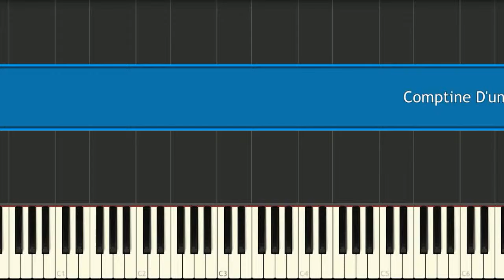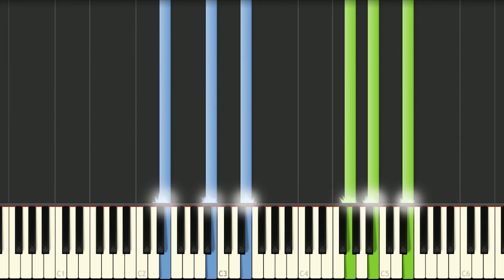Comptine D'un Autre Ete L'apres Midi - Piano Tutorial - Synthesia